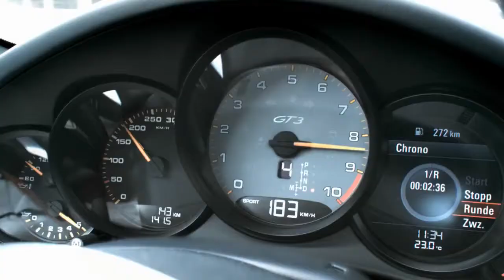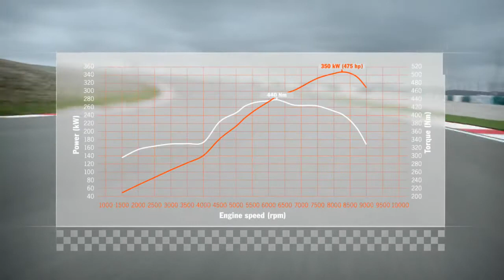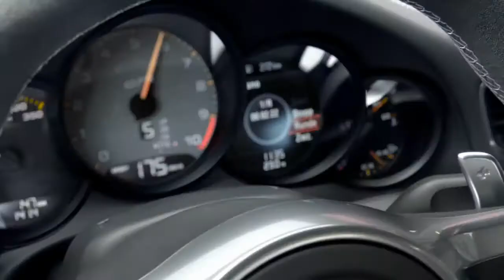2013 Porsche 911 GT3 HD New 991 In Detail Engine + Chassis Commercial Carjam TV HD Car TV Show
The Porsche 911 GT3 RS 4.0 is the final evolution of the 997 and features a 4.0 litre engine. The engine itself uses the crankshaft from the RSR with increased stroke dimensions (from 76.4mm to 80.4mm). This change has increased the power to 368 kW (500 PS; 493 hp) at 8250 rpm and 460 N·m (339 lbf·ft) of torque at 5750 rpm. Chassis development has been influenced by the GT2 RS and uses bits from other RS 911s. Front dive planes give additional downforce up front. The car weighs in at 1,370 kilograms (3,000 lb), giving it a power-to-weight ratio of 365 bhp per ton. Only 600 cars will be built.[30]

Performance is a 3.9 second 0-100 kilometres per hour (62 mph) time and a top speed of 193 miles per hour (311 km/h). The Porsche 911 GT3 is a higher performance version of the Porsche 911 sports car. It is the latest in a line of high-performance models, beginning with the 1973 911 RS. The GT3, named after the Fédération Internationale de l'Automobile (FIA) GT class it was designed to compete in, has a 3.6-litre naturally aspirated six-cylinder engine, based on the unit used in the Porsche 962 and Porsche 911 GT1 race cars.

A number of variations, designed for road and track duty, have been introduced since its launch in 1999. The current range (997) includes three road and several racing models which are listed below.

The Porsche 911 GT3 has had a successful racing career in the one-make national Porsche Carrera Cup series, and the international Porsche Supercup. It has won championship and endurance races, including the GT class of the American Le Mans Series seven times, first overall in the 24 Hours of Daytona, and first overall at the 24 Hours Nürburgring six times.
The new Porsche 911 997 GT3 R Hybrid made its debut at the 2010 Geneva Motor Show. The hybrid technology featured in the car was developed by the Williams F1 Team and is based on their F1 kinetic energy recovery system (KERS) which they did not race in 2009.[11] Unlike other KERS that were developed for F1, the Williams system is based on using kinetic energy stored in a flywheel rather than batteries. The GT3-R has two electric motors, each developing 102 brake horsepower (76 kW), driving the front wheels to supplements the 480 brake horsepower (360 kW) four-litre flat-six engine at the rear[citation needed]. It is planned to enter the car in the 2010 24 Hours Nürburgring.[12][13] As part of the build up to the 24 hour race the GT3 Hybrid made its racing debut at the VLN 4 hour endurance 57th ADAC Westfalenfahrt at Nürburgring on March 27, 2010.[14] On May 28, 2011, it won its first VLN race.[15] At the 2011 24 Hours of Nurburgring, weight/restrictor penalties as well as technical difficulties prevented the R Hybrid from climbing higher than 28th place. The car also ran as an unclassified car at the 2011 American Le Mans Series at Monterey event; despite starting from last place, it finished ahead of all the other GT cars and also performed the fastest GT lap of the race.